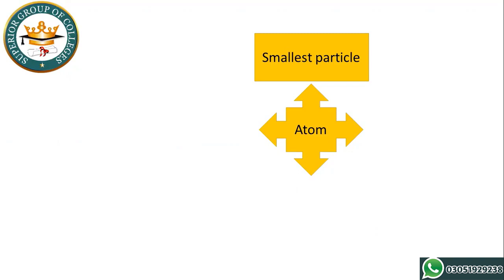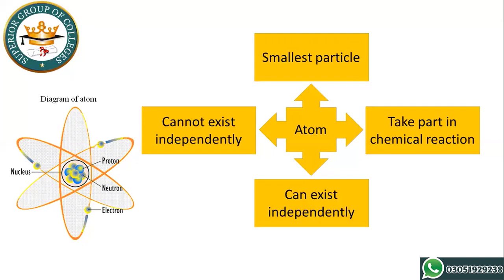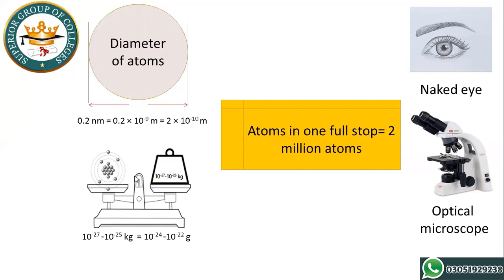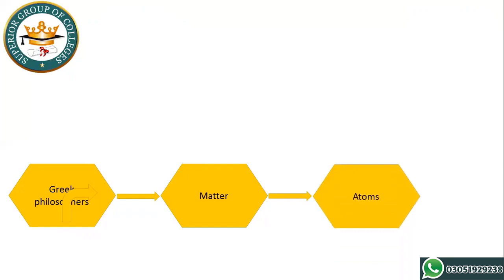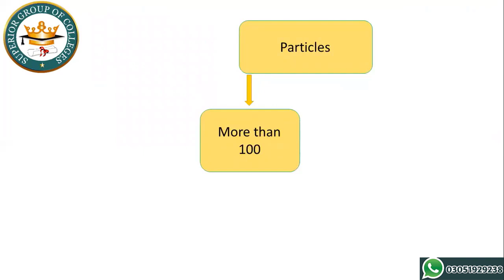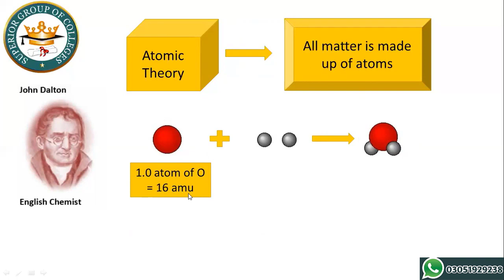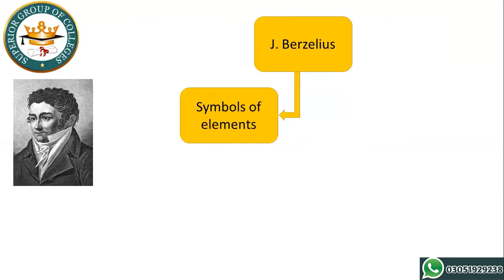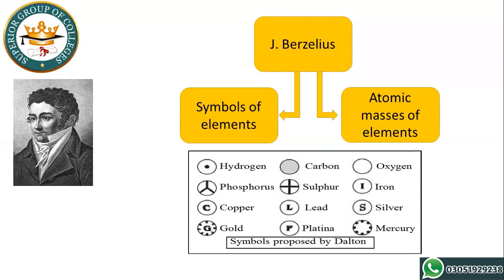Basic Concepts | Lecture 1 | chp#1 | Superior college Hasilpur | Chemistry Part 1